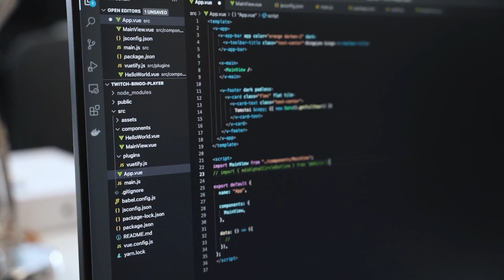Ottelukooste: IFK Mariehamn-KuPS 1-1 (0-0) | Veikkausliiga | 8.5.2022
Kooste Veikkausliigan ottelusta IFK Mariehamn-Kuopion Palloseura. Ottelu pelattiin Maarianhaminan Wiklöf Holding Arenalla 8.5.2022 ja se päättyi 1-1 tasapeliin.

Maalintekijät:

1-0 John Owoeri (Robin Sid)
1-1 Janis Ikaunieks (Tim Väyrynen)

KuPS:n ottelukoosteet tarjoaa Talentree!